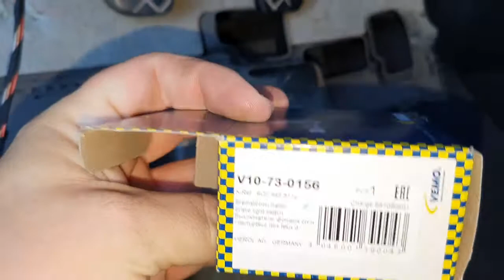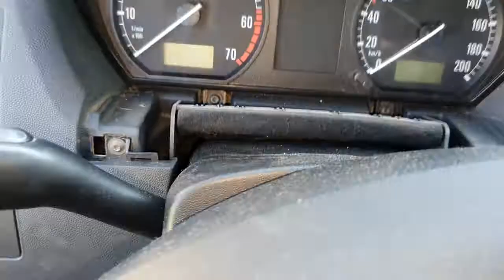Skoda Fabia féklámpa kapcsoló csere, összeszerelés!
19 évet bírt a féklámpa kapcsoló, ideje cserélni, ezt nézhetitek meg! 2001-es, 1.4 68le Skoda Fabia a jó öreg Skoda motorral!